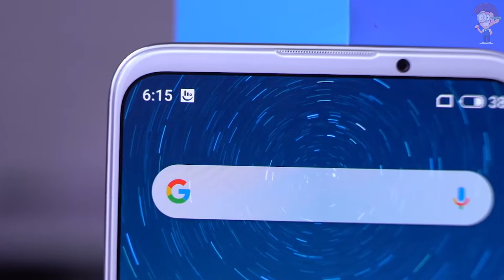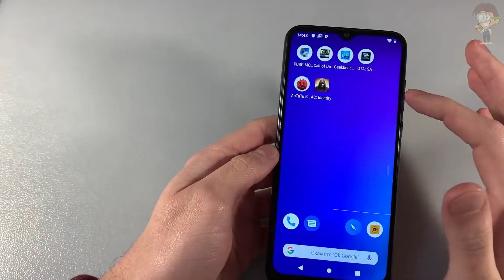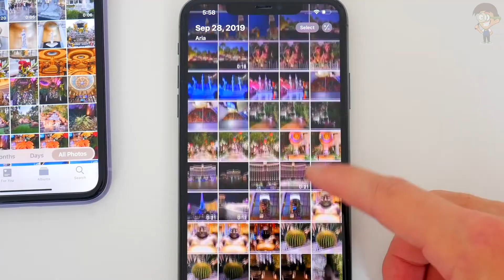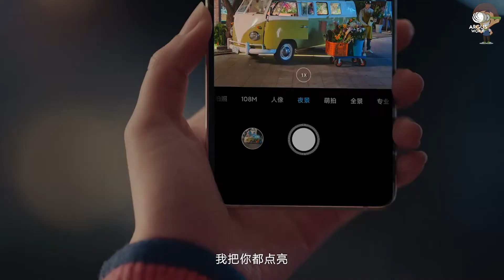Meizu представила 16Xs, долгоиграющий Note 9 и бюджетный M10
Meizu представила в России продвинутый 16Xs, долгоиграющий Note 9 и бюджетный M10, в сеть выложили реальную фотографию Motorola RAZR, а Xiaomi работает над режимом слоу-мо для фронтальной камеры.

Meizu представила в России продвинутый 16Xs, долгоиграющий Note 9 и бюджетный M10
Компания Meizu провела в Москве презентацию сразу трёх новых для российского рынка смартфонов. Уже скоро в продажу поступят 16Xs, унаследовавший дизайн и особенности флагманских моделей, Note 9 с ёмким аккумулятором и камерой на 48 Мп и недорогой M10 с большим экраном.
Meizu 16Xs внешне напоминает флагманские модели шестнадцатой серии. Спереди у него 6,2-дюймовый AMOLED-экран с тонкими симметричными вырезами и встроенным сканером отпечатков пальцев. На обратной стороне расположилась тройная камера с основным сенсором на 48 Мп и двумя вспомогательными для сверхширокоугольных и портретных фотографий.
Продажи Meizu 16Xs стартуют от 20 990 рублей за версию 6 + 64 ГБ, а модификация на 6 + 128 ГБ обойдётся в 22 990 рублей.
Модель Note 9 во многом схожа с 16Xs. У неё тоже 6,2-дюймовый экран, но выполнен он по технологии IPS и имеет каплевидный вырез под фронтальную камеру. Сканер отпечатков пальцев находится сзади. Там же расположилась и двойная камера с основным модулем на 48 Мп. В обоих смартфонах используется процессор Snapdragon 675 и аккумулятор на 4000 мАч.
Meizu Note 9 можно будет приобрести по цене 14 990 рублей.
M10 - самая доступная модель из представленной тройки. Она получила большой 6,5-дюймовый экран с каплевидным вырезом, аккумулятор на 4000 мАч, сканер отпечатков пальцев и тройную основную камеру. Одной из фишек смартфона стало использование чистой версии Android 9 Pie вместо фирменной прошивки Flyme.
M10 поступит в продажу по цене 11 990 рублей.